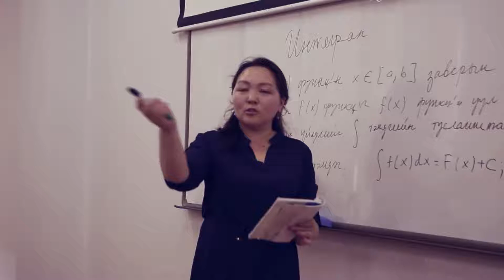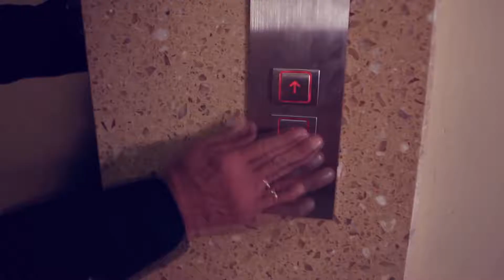МУСТА дуучин Х Энхтайван Андын сайхан сэтгэл H Enkhtaivan Andiin saihan setgel